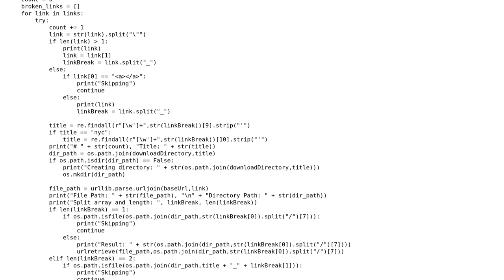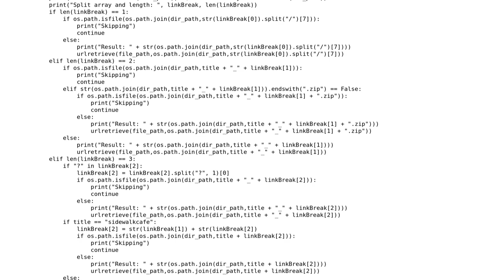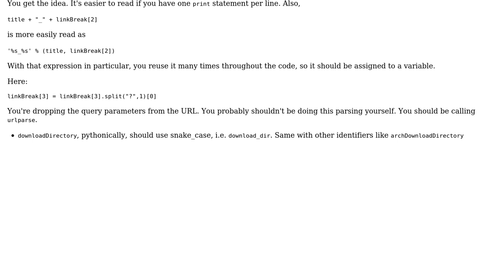Data scraper in Python 3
With thanks & praise to God, and with thanks to the many people who have made this project possible! | Content (except music & images) licensed under CC BY-SA | Music | Images & others | With thanks to user Reinderien user Jamal user CambrianCatalyst and the Stack Exchange Network Trademarks are property of their respective owners. You are responsible for your own actions.